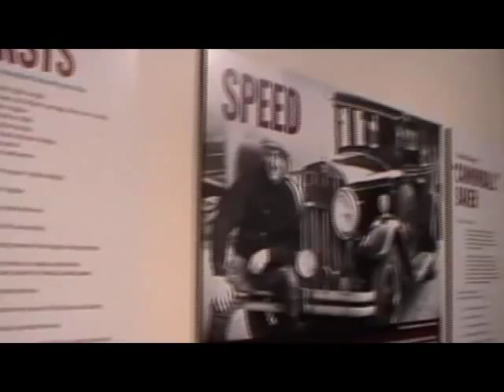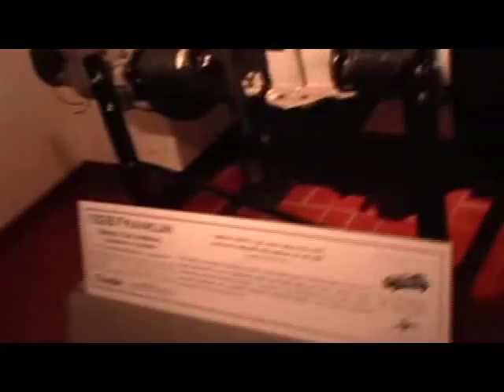The Franklin Automobile Collection at Hickory Corners, MI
This video contains footage taken on August 7, 2010 at "The Franklin Automobile Collection at Hickory Corners", a new facility at The Gilmore Car Museum in Hickory Corners, MI.
The H. H. Franklin Club Inc. dedicated  this  7000 sq. ft. facility on May 15, 2010. The building is a faithful replica of a Los Angeles dealership (shown in the video) once owned by Ralph Hamlin, the former bicycle racer who became Franklin's west coast distributor and the firm's largest and most successful dealer.